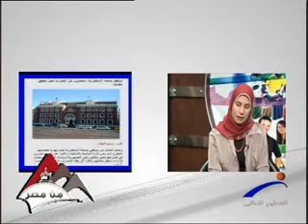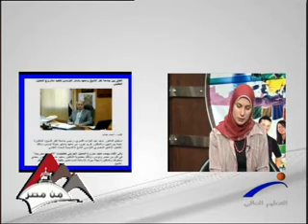من مصر -- جمعية وطن للجميع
قناة النيل للتعليم العالى " برنامج من مصر " جمعية وطن للجميع ، إعداد / علاء الديدى & منى صلاح ، تقديم / عزه رمضان ، إخراج / عربى سلامه ... ضيوف الحلقه .. أ / سيد المحرزى & أ / جمال بدران